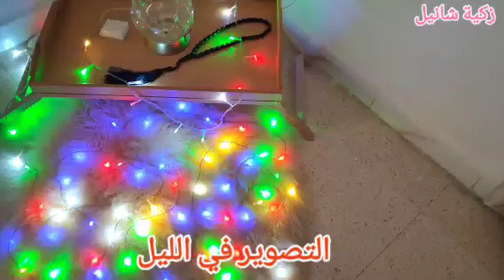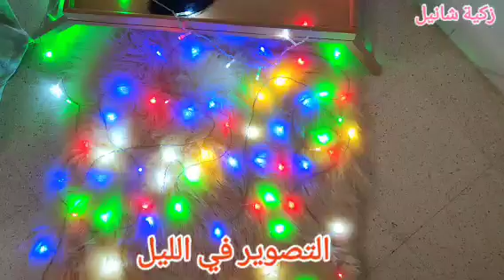عودة أختي بعد غربة سنين وأحلى مفاجأةلينا وكيفاش نجت من زلزال تركيا حزينة وما نجمتش نصور😥